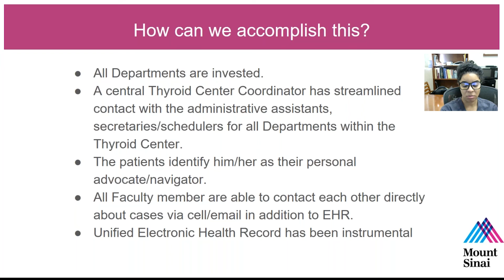Achieving Thyroid Center Success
Dr. Maria Brito outlines what has been integral to the success of her multidisciplinary thyroid center, emphasizing the critical role of the Thyroid Center Coordinator.